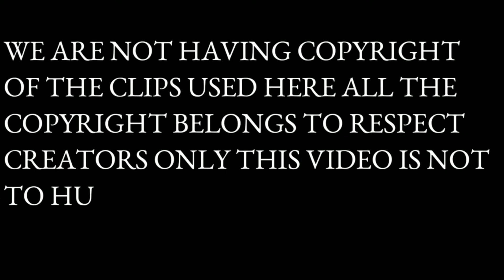kwtal viral video wansa bai bwrui sinal horo tong lai manjak kha richum kwrui khai manjk kha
oh video wng kha roast video

only entertainment video kokborok 🤣🤣🤣